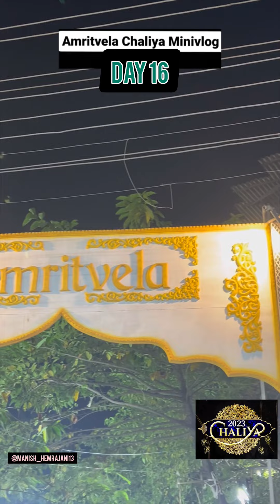AMRITVELA CHALIYA MINI VLOG DAY 16♥️🙏